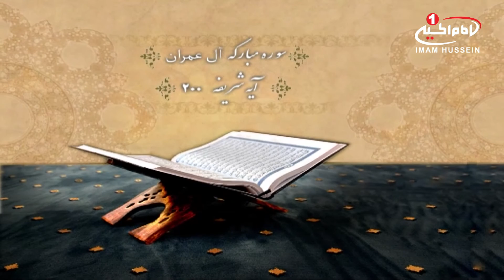تحفه های آسمانی(4): تفسيرجزء چهارم قرآن، حجت الاسلام والمسلمین سيدحسين امامی، اصفهان، 1435 ق